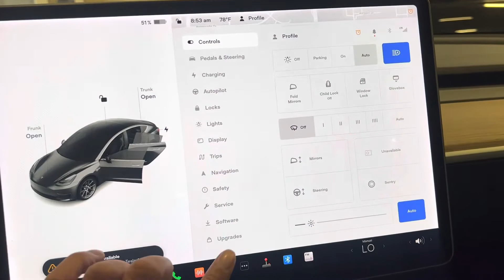2020 Tesla Model 3